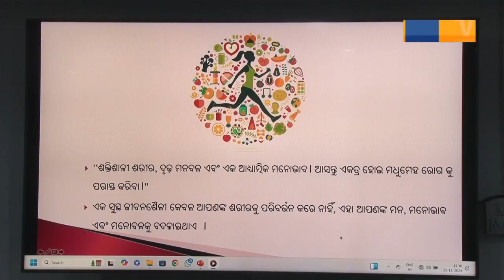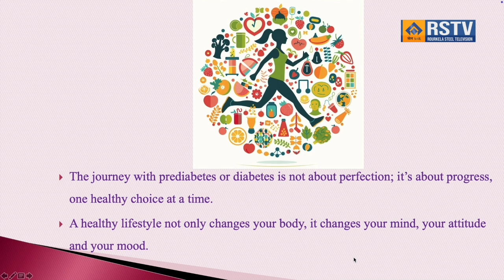ROURKELA STEEL PLANT ENGLISH NEWS DT- 01/12/2024